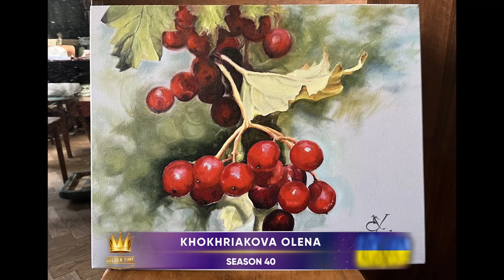GOLDEN TIME TALENT | 40 Season | Khokhriakova Olena | Painting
Member/team name: Khokhriakova Olena

 The country: Ukraine | City: Irpin

 Nomination: Painting

 Name of competitive work: Червона калина

Work size: 50*40*1,5

Execution material: Полотно, олія

History of the creation of the work: Кожен українець з дитинства знає, що калина – символ України, батьківського дому, миру, добра та благополуччя.
Я навіть читала колись, що садили її біля будинків як оберіг, а палаючі червоні ягоди символізували боротьбу з ворогами та сонячне коло.
Бо наші предки вставали і лягали спати за сонцем. Звідси і назва "калина", від слова "коло".
Коли почалася війна і з екранів лунала пісня «Ой, у лузі», значення всіх національних символів переоцінив кожен із нас. Наш світ перемінився. І він ніколи не стане тим самим.
Я писала цю картину ще у квітні цього року. Коли від новин було неможливо дихати. Жити. Спати. Писала, вкладаючи всю душу, все кохання, ретельно виписуючи кожну ягідку, наче вишивала нашу Перемогу. Як у давнину наші предки вишивали вишиванки на щастя та удачу.
Кожен відблиск і кожен мазок цієї Калини наповнений для мене особливим змістом.
Тому мені ця картина дуже дорога, і я її обрала для участі у конкурсі.

Participation in other competitions and festivals / creative achievements: Я вже додала  у попередньому допису